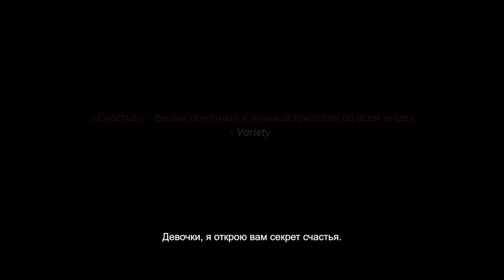БАЯН АЛАГУЗОВА: Меня спасла Любовь!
Это первое интервью Баян Алагузовой после потери отца. Именно он привил ей любовь к творчеству. Максат Мухитденов был талантливым звукорежиссером, на легендарной студии "Мелодия" он записывал первые пластинки "Дос-Мукасана", Алибека Днишева и других наших мэтров.

16 февраля на большие экраны выходит новый фильм Баян и Аскара Узабаева. Он о домашнем насилии.
"Бакыт" - это авторское кино, рассказывающее об обычной казахстанской семье живущей в Балхаше. Муж, жена и их взрослая дочь - три ключевых героя - покажут всю боль и тяжесть бытового насилия.

В 2017 году из Уголовного кодекса исчезло бытовое насилие. Хотя в тот же год от рук собственных мужей погибло 28 казахстанских женщин. А в 2021 году - 59.
Как Вы думаете, что может помочь решить эту проблему и нужен ли нам ЗАКОН ужесточающий наказание за домашнее насилие?!

00:00  Анонс
01:28  Почему я выжила?
02:24  Нет пророка в своем Отечестве
03:04   Аскар Узабаев
03:41  сценаристка Асем Жапишева
03:55   История с молотком
06:28  Оголенная грудь
07:35   Краудфандинг. Сбор денег на фильм "Бакыт"
08:09  Турсен Алагузов
08:34   Казаться, а не быть
10:08  Бог послал мне эту проблему
11:50  9 наград
12:27  Домашнее насилие практически в каждой казахстанской семье
13:14  Криминализация насилия
13:55  Близкие друзья живут с насилием, а в инстаграм это счастливая семья
15:05  Сымбат Кулгажарова
15:56  Нам необходим Закон
16:45  Этот фильм вызывает эмоции
20:11  Балхаш. Нужно было замерзшее озеро
22:58  Токаев
24:52  Почему бы не попасть в Канны?
26:16  Берлинский кинофестиваль
27:08  20 лет для авторского кино
28:36  Я была в полном неадеквате
28:54  Мне было очень тяжело
29:31  Я не прежняя Баян. Мне понадобилось 5 лет чтобы восстановиться
30:16   6 лет не прикасалась к Кешью
30:58  Я устала от операций
31:45  Я потеряла практически все
33:27  Массовый буллинг
35:00  Почему я тогда не умерла?
35:33  Мы остались вдвоем с этой проблемой
36:05  Это было очень больно. Меня спасла Любовь
37:33  Потеря отца
40:00  Отец был для меня примером
44:35. Мужа надо ценить